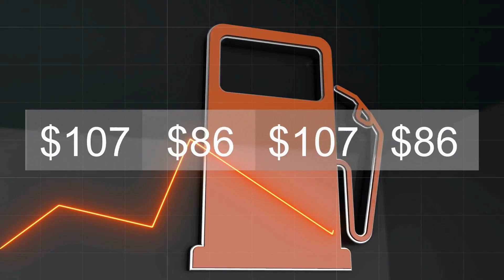Discover Diesel Savings, Power, Efficiency!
Are you trying to decide between buying a diesel or petrol car? In this video, we explore why a diesel car might be the better option for you. From fuel efficiency to towing power and reduced CO2 emissions, diesel engines offer several benefits that could save you money and provide better performance for long-distance driving. Watch to learn more about the advantages of diesel cars and see if they’re the right choice for your needs.